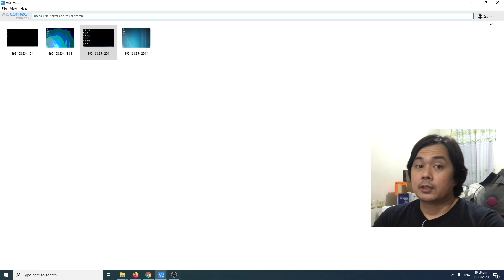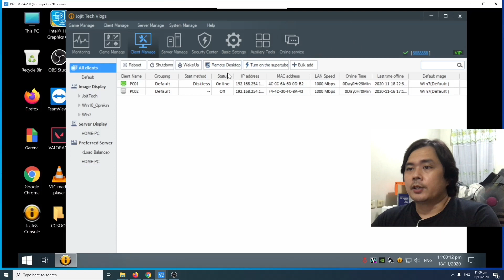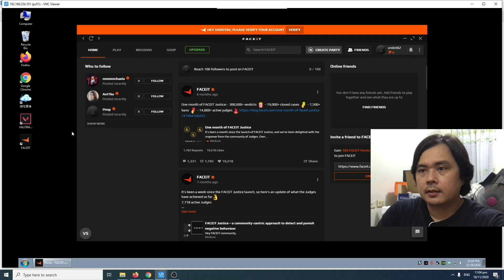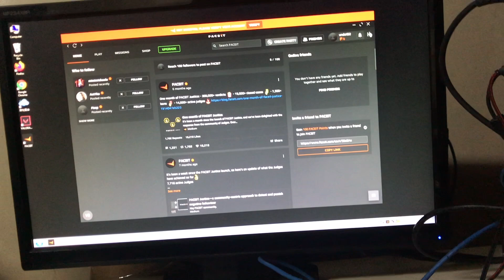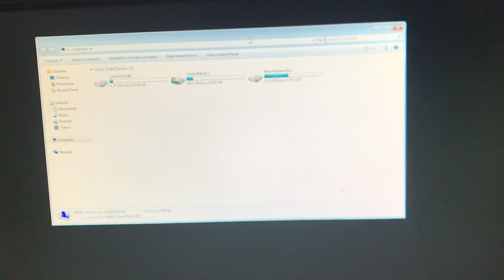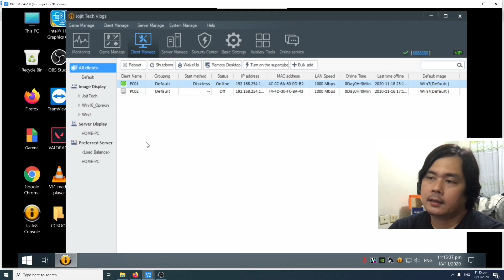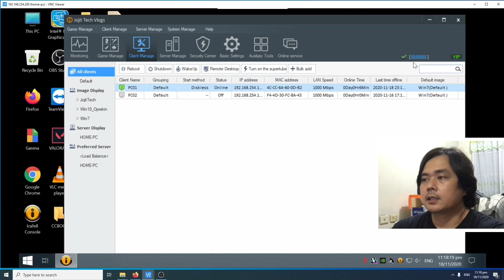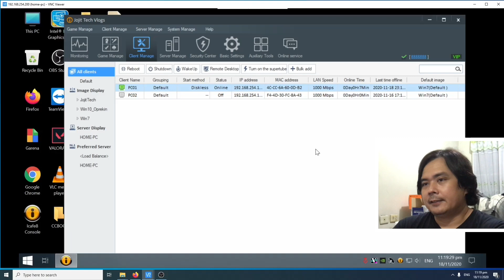Icafe 9170 free Windows 7 Images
Visit and and kindly message my Facebook Pages for the password

For GCASH and PAYMAYA :  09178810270

BTC Wallet :  35BiPRdPw6888igtsxxsvecfbUq8tbejB3